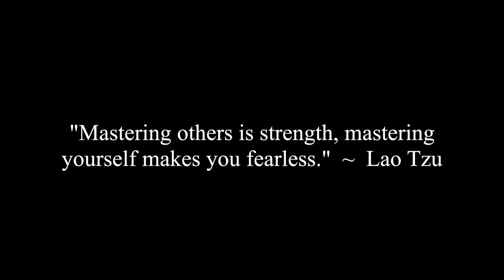How Do You Tell Your Significant Other To Lose Weight?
Corey, Erica, Jade & Jocelyne discuss a viewer question on ways that you can tell your significant other to lose weight.